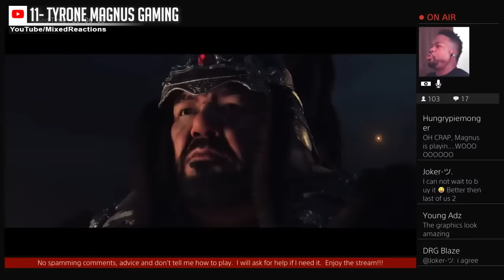Gamers Reactions To The Absolutely EPIC Opening Sequence To Ghost of Tsushima | Mixed Reactions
Gamers reactions to incredible opening sequence to the brand new PS4 exclusive Ghost of Tsushima.

Featured reactions
Intro - 0:00